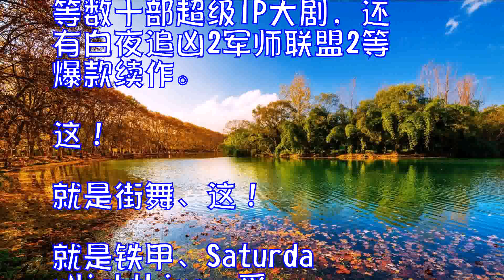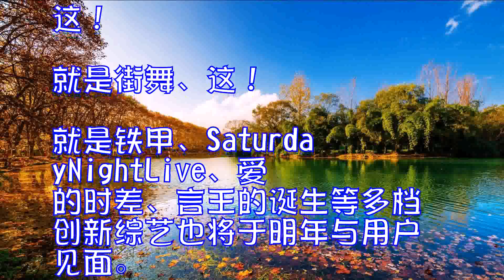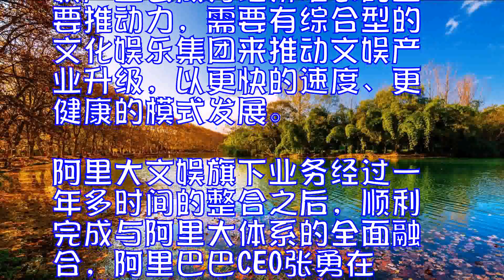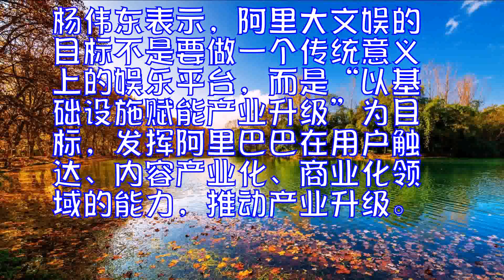阿里大文娱加速整合上下游生态式发展成新常态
“未来大文娱生态发展将成为产业常态，只有具备生态的消化能力、获取能力和整合协同能力，将产业上下游相互拉通、吃透的能力，才有可能具备长期健康的产业竞争力。”11月30日，阿里巴巴文化娱乐集团轮值总裁兼大优酷事业群总裁杨伟东在第五届网络视听大会上进行主题演讲，这也是阿里大文娱组织升级，实行轮值总裁制度后，首次对外公开发声。

内容产业升级的三个核心变化

过去十年，由于互联网和文化娱乐两个产业的交汇，数字和内容这两条平行线被贯穿并加速融合。杨伟东表示，这种融合带来了一系列视听分发方式变革和内容创新，也在不断推动视听产业进入新一轮的升级。

杨伟东指出，内容是视听产业的核心，围绕在这个核心周围的供求关系、商业模式、产业生态都面临一系列变化，升级过程中最核心变化是三个：从观众到用户，从产购到共生，从单体到生态。

过去，内容产业的受众是“观众”，这是由单一的广告变现模式决定的。随着商业模式的多元化，“观众”转变为“用户”，内容营销制作、数据营销、会员付费、衍生开发等业务都围绕用户展开。
另外，过去内容方和平台方的关系全凭单个的内容采购项目维系，采购完成双方的合作关系就基本结束，如今平台方和内容方从产购关系转变为共生关系，必须建立长期、深度的合作关系，筹备、策划、制作、播出、宣发等产业链环节都需要双方共同参与。
更为关键的是，未来的内容产业一定会形成综合型的文娱集团，一定以集团式作战的方式将产业上下游全链路打通，让更多的单体公司参与进来形成生态，充分挖掘内容的商业价值，扩展其商业周期，让生态中的各方都能收获更多回报。
优酷的品质内容战略效果显现
作为阿里大文娱的核心版块，优酷在视频领域通过实施超级剧集、创新综艺的内容战略，已经开始收到效果，一大批优质内容产品的出现，推动优酷的业务呈现加速发展态势。
今年4月，杨伟东在行业内首次提出“超级剧集”概念，打破媒介限制，以有影响力的IP、有号召力的主创以及电影级制作作为超级剧集的衡量标准，持续不断的为用户输出高品质的内容。
从6月份上线的大军师司马懿之军师联盟开始，优酷接连推出镇魂街、春风十里不如你、白夜追凶、将军在上等多部超级剧集，在用户口碑和播放量实现双赢，更推动超级剧集从优酷的“内容新物种”成为视频行业的新常态。
杨伟东透露，白夜追凶的海外发行权已被Netflix买下，未来白夜追凶将通过Netflix在全球190多个国家和地区播出，成为首部正式在海外大范围播出的国产网络剧集。
网络综艺节目方面，优酷的火星情报局已成为网综创新的现象级节目，今年新推出的小手牵小狗首创“萌娃+萌宠”新模式，大片起来嗨成为影视内容宣发领域的新突破口。
得益于品质内容战略的实施，优酷在内容方面将建立起“护城河”，不仅有大明皇妃、长安十二时辰、帝王业等数十部超级IP大剧，还有白夜追凶2军师联盟2等爆款续作。这!就是街舞、这!就是铁甲、SaturdayNightLive、爱的时差、言王的诞生等多档创新综艺也将于明年与用户见面。
阿里大文娱进入加速发展阶段
2016年10月底，阿里巴巴集团正式启动筹建阿里巴巴文化娱乐集团，其实在此之前阿里巴巴内部已经进行了长达数年的战略规划和布局。
阿里巴巴判断，当中国经济发展到一定阶段时，国内文娱产业会成为经济增长的重要推动力，需要有综合型的文化娱乐集团来推动文娱产业升级，以更快的速度、更健康的模式发展。
阿里大文娱旗下业务经过一年多时间的整合之后，顺利完成与阿里大体系的全面融合，阿里巴巴CEO张勇在内部邮件中称之为“带给了集团一个巨大的惊喜”。
在整合与融合的过程中，优酷的内容战略多点开花，阿里影业旗下的淘票票在国内电影互联网营销领域表现不俗，大麦网、虾米音乐、阿里游戏等业务均显示出良好势头，为下一阶段的加速发展积蓄了巨大动能。
杨伟东表示，阿里大文娱的目标不是要做一个传统意义上的娱乐平台，而是“以基础设施赋能产业升级”为目标，发挥阿里巴巴在用户触达、内容产业化、商业化领域的能力，推动产业升级。